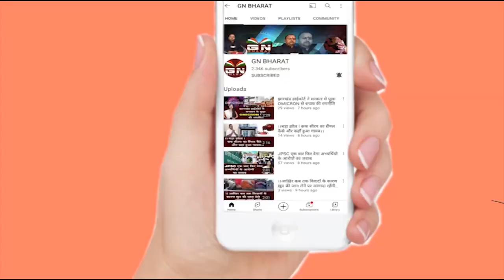स्वच्छ भारत मिशन अनुबंधन कर्मचारियों के साथ बहुत बेईमानी हुआ है - लोबिन हेम्ब्रोम || Lobin Hembrom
स्वच्छ भारत मिशन अनुबंधन कर्मचारियों के साथ बहुत बेईमानी हुआ है - लोबिन हेम्ब्रोम